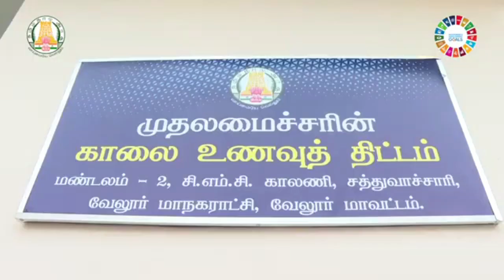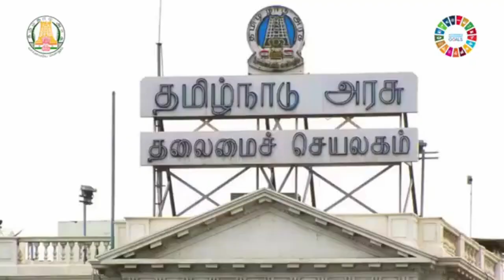வறுமை ஒழிப்பு தமிழ் நாடு முதல் மாநிலம் TN DIPR